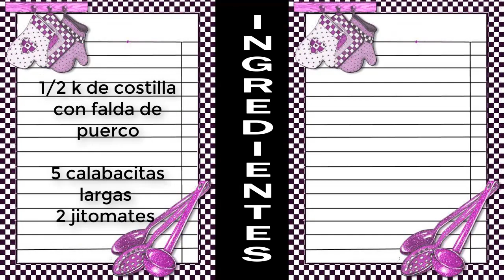COSTILLA DE PUERCO CON CALABACITAS //COCINANDO CON AIME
Contacto para recomendar y negocios

aimep3

AimeP3

♫MUSICA♪
0:09 • License: